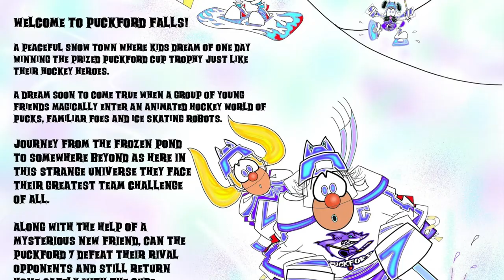The Puckford 7 Children's Ice Hockey Adventure Music Trailer - Rock Bottom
Greetings Hockey Fans!

Time Travel Awaits! Dive into Riveting Fantasy Fiction in Captivating Full Color Art! The Puckford 7 is a Masterful Children's Tale promising thrills and enchantment on every page.

PREPARE to be dazzled by the greatest hockey tale ever told about a group of friends who snowboard into a fantasy world of ice hockey in this masterful fully illustrated color first edition by ESPN/NHL Cartoon Artist Michael Fischer. A beautiful addition to any collectors book shelf for a new generation of readers of all ages.

WELCOME to Puckford Falls. A peaceful snow town where kids all dream one day of winning the Puckford Cup Trophy just like their hockey heroes. A dream soon to come true when they enter an animated world of pucks, familiar foes and ice skating robots.

JOURNEY from the frozen pond to somewhere far beyond as here in this strange universe as they face their greatest team challenge of all. With the help of a mysterious new friend, can they defeat their rival opponents in overtime and return home safely with the Cup?

Score THE PUCKFORD 7 Ice Hockey Adventure Story Book @ Amazon and Barnes and Noble!

TESTIMONIAL: “Michael Fischer rules! He is the only one artist I know capable of capturing the energy, the emotion and the humor of our great sport of hockey.” ~ Bill Clement - NHL Ice Hockey Hall Of Fame & Two-time Cup Champ The Philadelphia Flyers ~

Official TOONS THAT ROCK Website @toonsthatrock.com
Audio Track: Rock Bottom by Paul Daniels & Rox Diamond